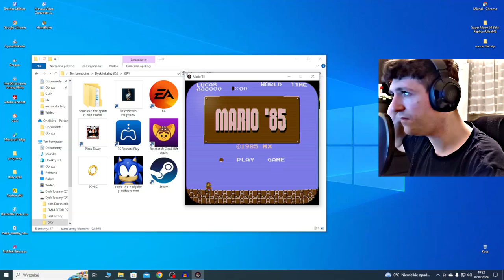☠️ MARIO ZWYRODNIALEC ☠️ NIEPOKOJĄCA GRA Z HYDRAULIKIEM! | MARIO '85